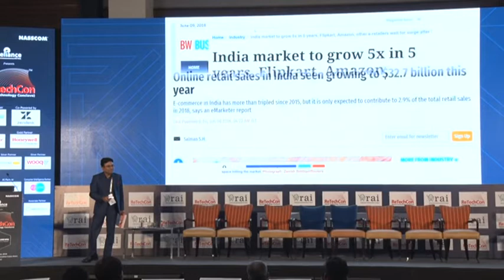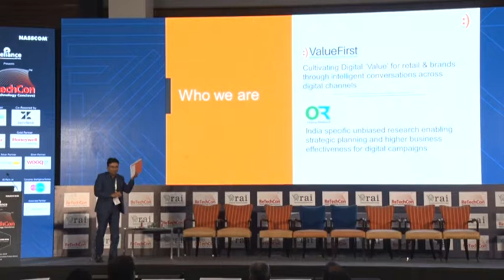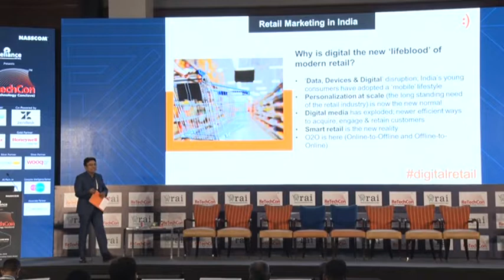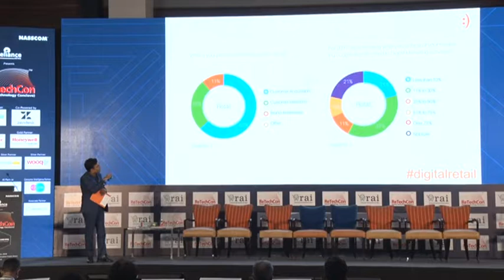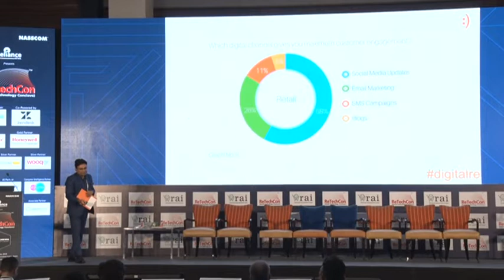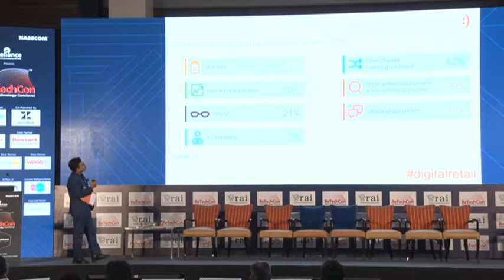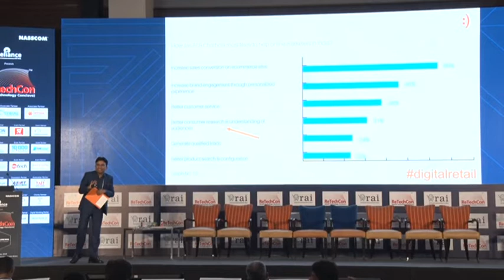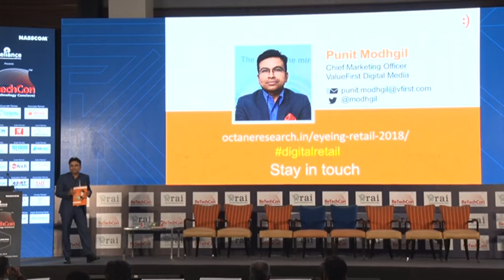Knowledge Report: Eyeing Consumer Intelligence in Retail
Punit Modhgil, Chief Marketing Officer, ValueFirst Digital Media Pvt. Ltd.

Punit has two decades of experience spanning mature markets and emerging ones. He has been an entrepreneur and has held senior positions in Product Management, Sales and Marketing with leading technology brands like Microsoft, Oracle, Siebel, Talisma, NIIT, etc. Prior to ValueFirst, he was the co-founder of Octane, an email marketing company.

Punit has served on the advisory board of the first Parliamentary Committee in India on National Information Infrastructure which led to the creation of Ministry of IT. Currently, he serves on the executive board of DMA Asia. He was awarded the prestigious DMAi Knight recognition in 2015 and was recognized as one of the Top 25 E-commerce Professionals in India by Asia Retail Congress in 2018. Punit majored in Physics, from Ranchi University.